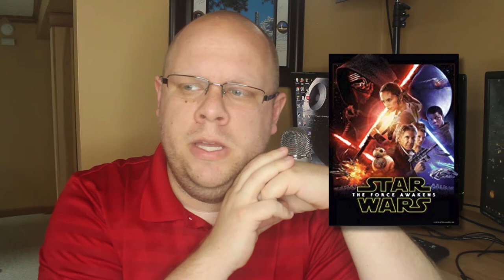Ranking Star Wars Movies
This may be the most nerdy vlog I have ever made... Which Star Wars movie is the best?

If you haven't yet, I'd love a YouTube subscription!

Wanna watch me livestream on Twitch?